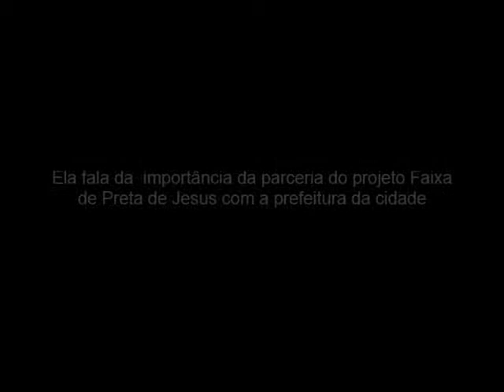luta br tv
Luta BR entrevista Cristina Quaresma, Secretária de Assistência Social de Nova Iguaçu. Ela fala sobre a parceria da prefeitura da cidade com o projeto Faixa Preta de Jesus